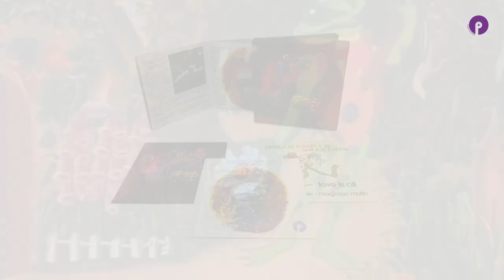Roger Glover And Friends: The Butterfly Ball and The Grasshopper’s Feast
Following expanded reissues from the resurrected Purple Records by Deep Purple's Jon Lord, Glenn Hughes, Silverhead, Elf and Hard Stuff, Cherry Red are proud to announce the new 3 disc edition of The Butterfly Ball And The Grasshopper’s Feast.

After leaving Purple in 1973, Roger Glover was asked to compose music to the illustrated book of the same name by William Plomer and Alan Aldridge. His first major project since leaving Purple, Roger was able to enlist many top names to help him realise his vision, including Glenn Hughes and David Coverdale, then both in Deep Purple as well as Elf’s Micky Lee Soule and Ronnie James Dio. Not included on the original vinyl LP, the single ‘Little Chalk Blue’ featuring future Uriah Heep singer John Lawton is also featured on CD 1.